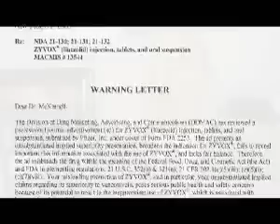Sheller, P.C. in $1.4B & $2.3B Whistleblower Settlements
UPDATE: Sheller, P.C. has now been the law firm of record coordinating with the U.S. Department of Justice in reaching more than $6.4 billion in whistleblower settlements in the last seven years.

For this video: 2009 has seen two historic pharmaceutical settlements: a $1.4 billion settlement involving Eli Lilly's Zyprexa in January and Pfizer's $2.3 billion settlement earlier this month.

Both times, the Philadelphia-based Sheller, P.C. law firm's unique makeup has been central in aiding the U.S. government recoup record numbers of dollars for federal and state governments, taxpayers and whistleblowers.

In the Pfizer matter, lawyer Stephen Sheller represented Ronald Rainero, a Pfizer employee-turned-whistleblower who experienced first-hand the pressure to promote Zyvox, a powerful antibiotic, off-label.

The company promoted Zyvox as superior to similar drugs, even though the FDA sent a warning letter to Pfizer in 2005 about these very claims. Off-label promotion helped push Zyvox sales to more than $1 billion - all the while bilking the government and putting the public's health at risk. Rainero blew the whistle, working in concert with the U.S. Attorney's office in Boston and Sheller lawyers.

"Our firm is uniquely qualified to handle these qui tam cases," states Sheller who himself brings four decades of civil litigation experience successfully battling automotive, tobacco, pharmaceutical and other corporate giants.

"Whistleblowers know that they can trust us," says Sheller. "That's one reason we have helped recoup $3.7 Billion for the government in just nine months. From our standpoint this is the work firms should be doing. And," he added "we're not finished yet."